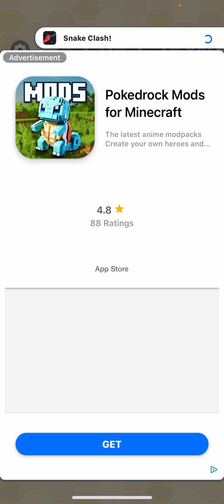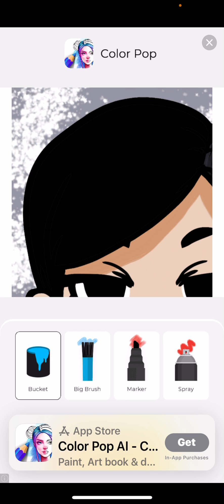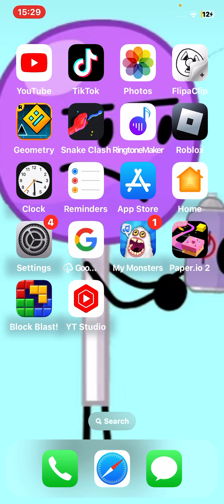Snake clash.io part 3